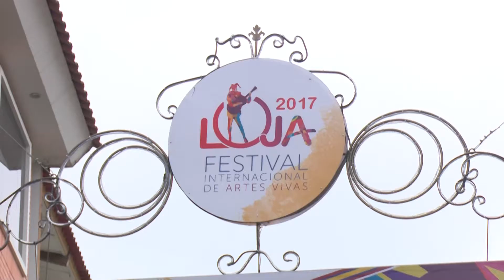Calles de Loja han sido decoradas para el festival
Las calles de la ciudad, sobre todo las del centro, lucen decoradas para recibir al Segundo Festival Internacional de Artes Vivas, que con su puesta en marcha atrae a cientos de turistas nacionales y extranjeros.